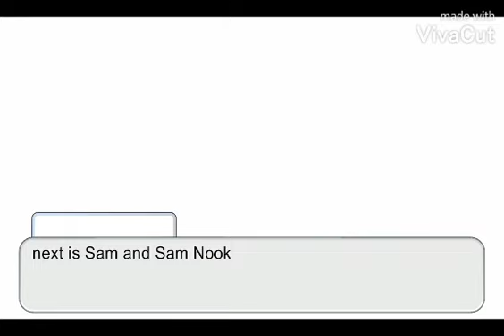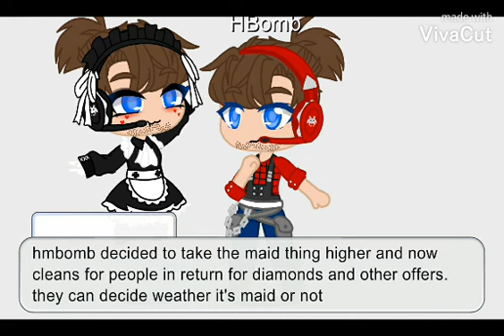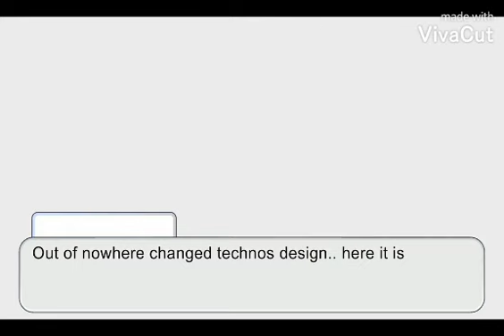all of the Dream SMP and my ships!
These are my aus so yeah, also please no ship hate!